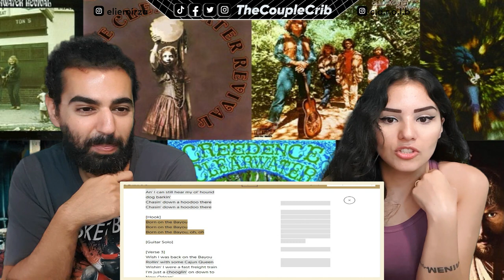REACTING TO CREEDENCE CLEARWATER REVIVAL - BORN ON THE BAYOU! 🎸🔥| (REACTION VIDEO!!)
Join us as we react to Creedence Clearwater Revival's classic hit 'Born on the Bayou'. The band's timeless sound and powerful lyrics will leave you feeling nostalgic. Watch as we share our thoughts and reactions to this iconic song.

Creedence Clearwater Revival - Born On The Bayou (Official Lyric Video)